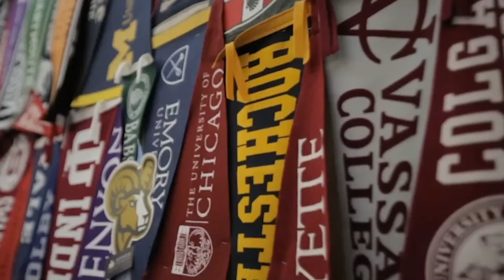The Value of Diversity | SEEDS and Verisk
Verisk is a proud supporter of SEEDS, a nonprofit that changes the lives of motivated, high-achieving students from low-income households by transforming their educational opportunities.